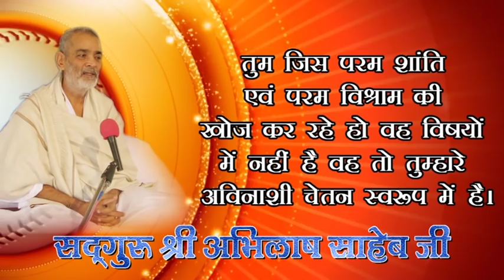1, SHOBHA YATRA 16 5 2019 Ev hadarabad satsang program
1, SHOBHA YATRA 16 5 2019 Ev hadarabad satsang program
परम पूज्य गुरुदेव धर्मेंद्र  साहेब जी के  विचार में प्रेम सहिष्णुता का भाव भाईचारे का भाव सुखमय जीवन कैसे हो परिवार में एकता कैसे बनी रहे संपूर्ण प्रवचन

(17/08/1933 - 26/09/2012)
17 वर्ष की अवस्था में आप कबीरपंथ से परिचित हुए। आपने 21 वर्ष की अवस्था में गृहत्याग कर कबीर आश्रम बड़हरा, जिला गोंडा (उ0प्र0) के प्रसिद्ध महंत पूज्यपाद सद्गुरु श्री रामसूरत साहेब जी द्वारा साधुवेष की दीक्षा ली | कबीर पारख संस्थान इलाहाबाद के संस्थापक तथा बीजक व्याख्या, पंचग्रंथी टीका, योगदर्शन भाष्य, रामायण रहस्य, गीतासार, उपनिषद सौरभ, कबीर दर्शन, वेद क्या कहते हैं?  कहत कबीर, धर्म को डुबाने वाला कौन?, ढ़ाई आखर, मोक्षशास्त्र, बूंद.बूंद अमृत, व्यवहार की कला आदि लगभग 100 प्रकार के सामाजिक, आध्यात्मिक एवं व्यावहारिक ग्रंथों के यशस्वी लेखक हैं। आपकी ओजस्वी वाणी में भारतीय संस्कृति के ऋषि मनीषियों के उद्गार समाहित रहते हैं।

        कबीर
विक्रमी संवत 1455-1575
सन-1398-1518